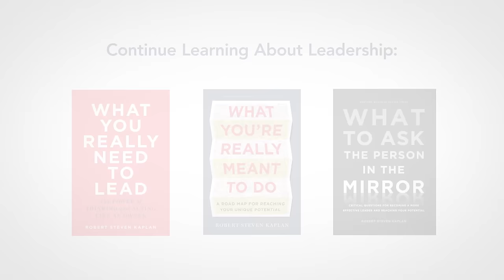Vision, Priorities, Alignment